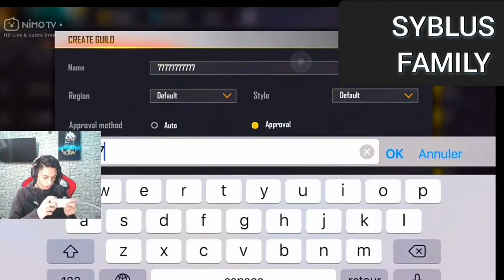⚠️جاك ينشأ كلان خاص به ويتحدى الجميع 😱 يتحدى وسيموس jack ff vs wassimos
nimo : JACK FF

JACK
Syblus vs Briwer
SYBLUS VS BRIWIR
SYBLUS VS KHOH
SYBLUS VS BREWIR
SYBLUS VS BREWER
jack ff vs ninja
jack ff vs ninja ff
jack vs ninja ff
SYBLUS live ,
syblus vs bnl ,
syblus vs voli ,
syblus ily ,
syblus syblusa ,
syblus vs m8n ,
syblus vs syblus ,
syblus 1vs1 ,
syblus yt ,
syblus and syblus ,
syblus and ily ,
syblus and ruken ,
syblus account ,
syblus and white ,
syblus ali yt vs white ,
syblus awm ,
syblus and brother ,
syblus bnl ,
syblus beatbox vs white ,
syblus brother ,
syblus big box ,
syblus brank ,
syblus bed box ,
syblus cha3bi ,
syblus chawali ,
syblus compte ,
syblus control ,
syblus coran ,
syblus chop ,
syblus clash
syblus discord ,
syblus dj ,
syblus dance
syblus et ruken ,
syblus en direct ,
syblus emulator ,
syblus eminem ,
syblus entraînement ,
id e syblus ,
syblus fortnite ,
syblus face ,
syblus free fire live ,
syblus free fire ily,
syblus free fire1vs1,
syblus fi botola ,
syblus free fire music ,
syblus famas ,
syblus f ,
syblus gta ,
syblus gta rp ,
syblus gameplay ,
syblus guild ,
syblus girlfriend ,
syblus gt ,
syblus glo ,
syblus gibberish ,
syblus hacker ,
syblus hero,
syblus highlights ,
syblus headshot ,
syblus hs ,
syblus hero tv ,
syblus handcam ,
syblus hacker famas ,
LAHNBOT VS SYBLUS
la7nbot vs syblus
سيبلوس ضد لحنبوت
سيبلوس ضد لحن بوت
لحن ضد سيبلوس
لحن بوت ضد السيبلوس
لحنبوت ضد سيبلوس
lahnbot vs syblus
lahn bot vs syblus
syblus vs lahn bot
syblus vs lahnboot
la7nbot vs syblus
la7n bot vs syblus
syblus vs la7n bot
syblua vs la7nbot
syblus id ,
syblus intro ,
syblus intro song ,
syblus isti3rad ,
syblus interview ,
syblus instagram ,
syblus in a q & a ,
syblus jamal alpha ,
syblus jadid ,
syblus jald ,
syblus jamal ,
syblus jack ,
s
ma9lab nob syblus jadid ,
syblus kanbghik ,
syblus koran , ,
syblus koh
syblus kd ,
syblus rection voli
voli rection syblus
sublus voli
syblus nbrik ,
syblus kanbghik ruken
سیبلیس vs وایت
سيبليس يجود القران
سيبليسة
 , سيبليس يعترف
 سيبلوس مقلب النوب
 سيبلوس يتهم وایت بالهكر
 سيبليس يعترف بحبه
 , سيبليس شعبيسیبلیس فیس کام
 سیبلیس vs m8n
 , سيبليس يتهم وایت بالهاك
 , سیبلیس free fire سيبليس vs مستقعدين
 , سيبليس vs هیروشیما
 , سياليس 5
mg syblus live,
syblus vs bnl , ,
syblus vs voli ,
syblus ily ,
syblus syblusa , ,
syblus vs m8n , ,
syblus vs syblus ,
syblus 1vs1 ,
syblus vs dislike
syblus vs ruok
syblus vs ali omar
syblus vs 7h
syblus yt
syblus and syblus ,
syblus and ily ,
syblus and ruken ,
syblus account ,
syblus and white ,
syblus vs jniyen
syblus vs jnyex
syblus awm ,
syblus and brother ,
syblus beatbox ,
syblus botola ,
syblus bnl ,
syblus brother ,
syblus big box ,
syblus brank ,
syblus bed box ,
syblus cha3bi ,
syblus chawali ,
svblus compte .
syblus control ,
syblus choc ,
syblus coran ,
syblus chop ,
syblus clash squad ,
syblus discord ,
syblus dj ,
syblus dance syblus duck sound ,
syllabus dress ,
syllabus dress glitch ,
syllabus desert eagle ,
syllabus devices ,
syblus et syblus ,
syblus english ,
syblus et ily ,
syblus et ruken
syblus en direct ,
syblus emulator ,
syblus eminem ,
syblus entraînement ,
lien syblus
syblus lien
id syblus
id e syblus ,
syblus fortnite ,
syblus face ,
syblus free fire 1vs1 ,
syblus fi botola ,
syblus famas ,
syblus f ,
syblus gta ,
syblus gta rp ,
syblus gameplay ,
syblus guild ,
syblus shop ,
syblus solo vs squad ,
syblus tajwid ,
syblus ta3li9 chawali ,
syblus tal9 cha3bi ,
syblus talj ,
syblus ta3li9 ,
sybla tv ,
syblus tuts tuts ,
ao lahnbot vs syblus
syblust ,
syblus uid ,
syllabus uid ,
syllabus se song ,
syllabus use macro ,
syllabus of nid ,
which emulator syllabus use ,
syblus vs la7n boot
syblus vs ao la7n boot
syblus vs AOLAHN BOOT ,
syblus vs white ,
syblus vs la7nboot,
syblus vs jack ,
syblus vs b2k
lahnbot vs syblus,
op jack vs ninja
op jack vs ninja ff
op jack ff vs ninja
op jack ff vs ninja ff
jack vs ninja
Syblus vs brewer